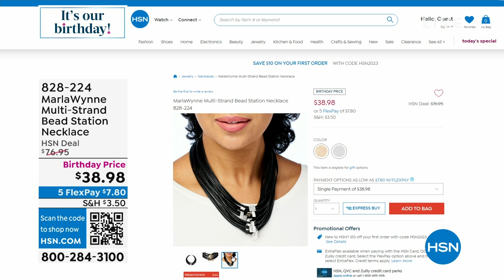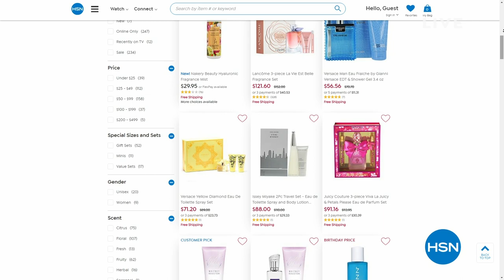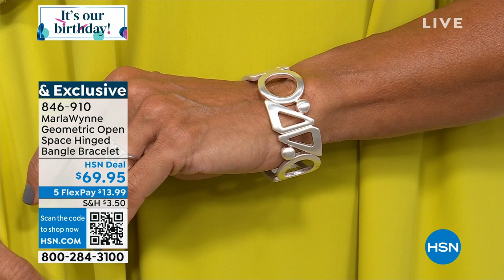HSN | MarlaWynne Jewelry Celebration 07.17.2023 - 04 PM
Discover & shop a designer jewelry collection of accessories created to flatter anyone & any outfit.